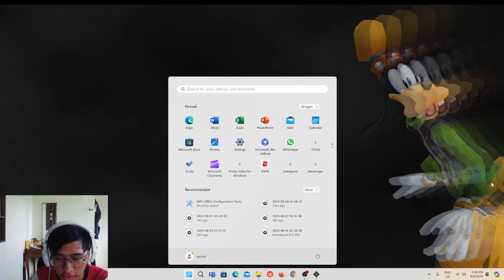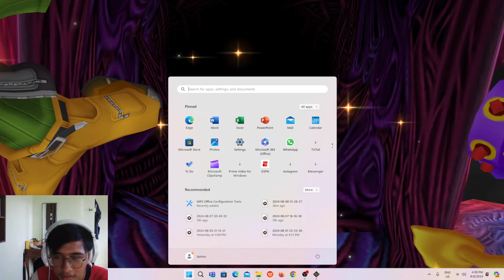Finish This Game After 25 Years | End Of The World | Kingdom Hearts Final Mix (FULL GAME) FINAL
Lets get on an adventure together, I hope this goes well :D

KINGDOM HEARTS FINAL MIX is the story of Light overcoming Darkness with the power of Friendship.

KINGDOM HEARTS FINAL MIX is a series of action role-playing games developed and published by Square Enix under the direction of Tetsuya Nomura. The series is a collaboration between Square Enix and Disney.

KINGDOM HEARTS follows the main protagonist Sora, a Keyblade wielder, as he travels to many Disney worlds with Donald and Goofy to stop the Heartless invasion by sealing each world’s keyhole and restore peace to the realms.